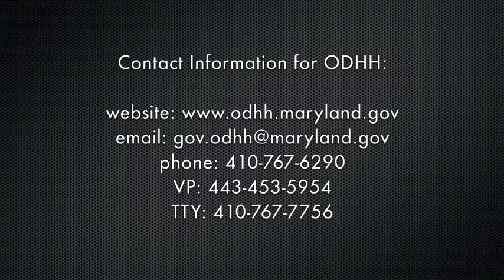ODHH Monthly Bulletin April 2014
Members of the Governor's Office of the Deaf and Hard of Hearing (ODHH) discuss the events in April.